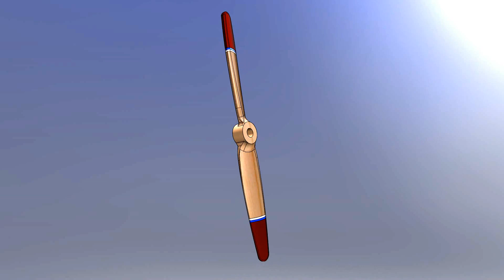Propeller solidworks animation